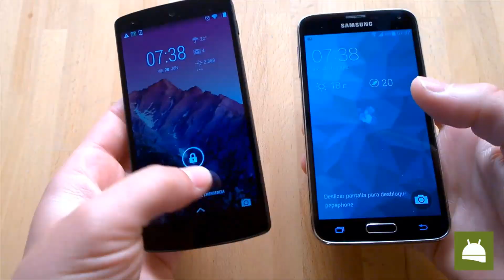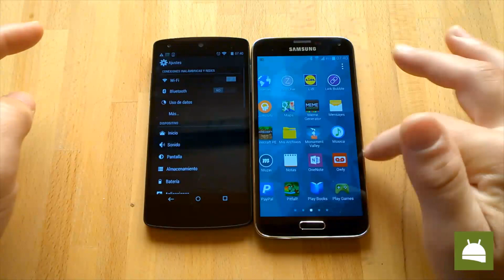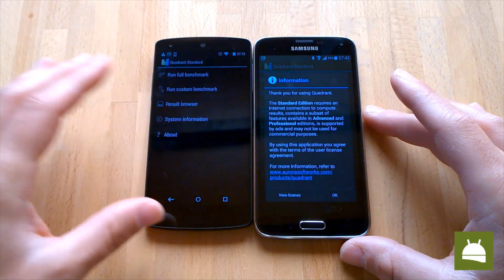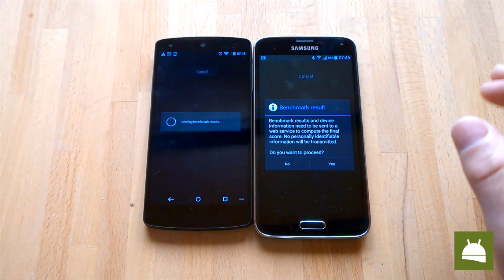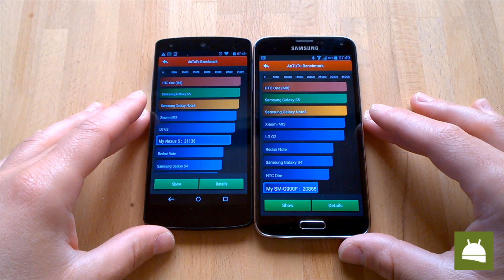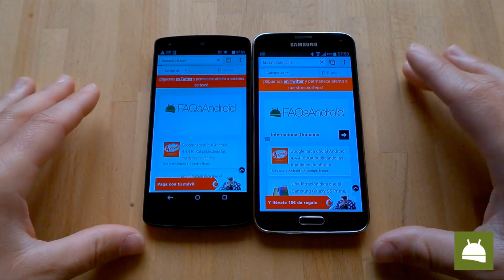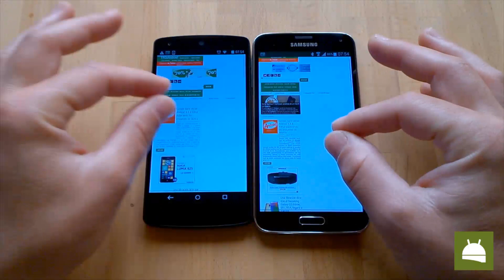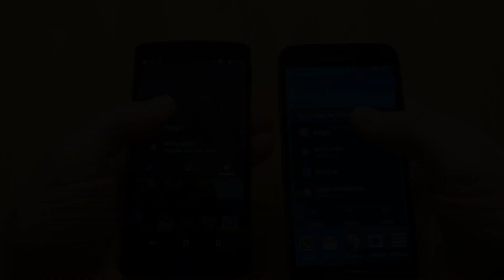Samsung Galaxy S5 vs Nexus 5: comparativa en español | FAQsAndroid.com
¿Queréis ver cómo se comportan el Samsung Galaxy S5 y el LG Nexus 5 frente a frente? Dadle al play.